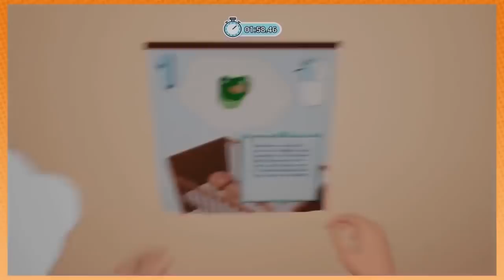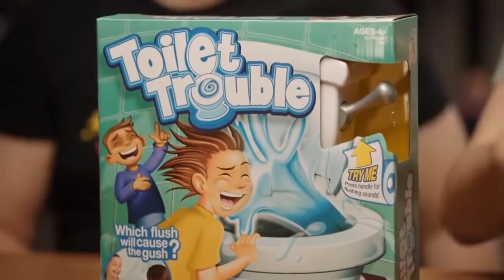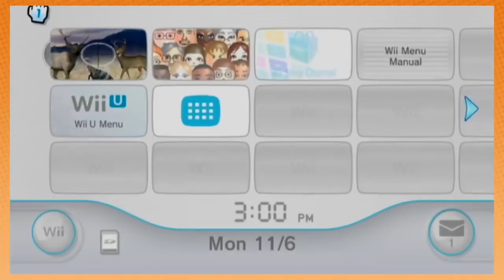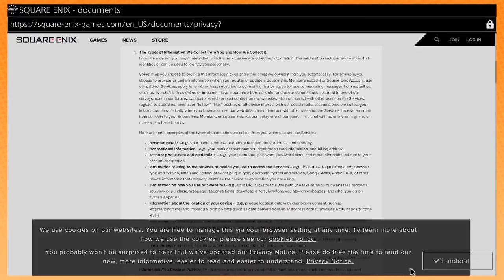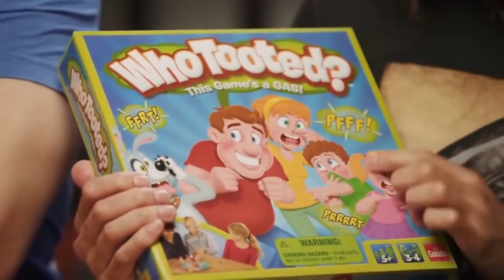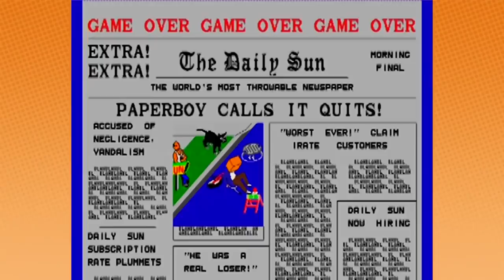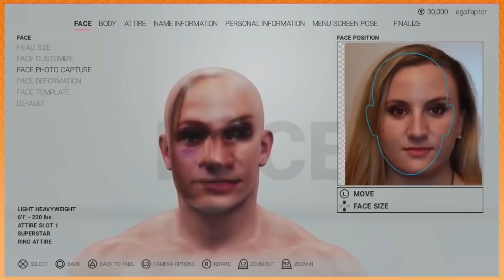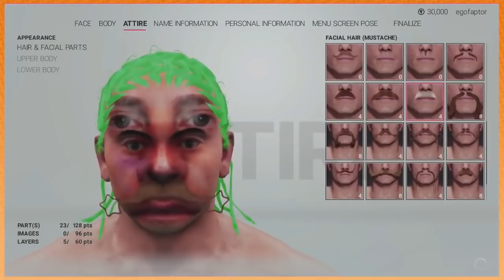Best of Game Grumps (October 2018)